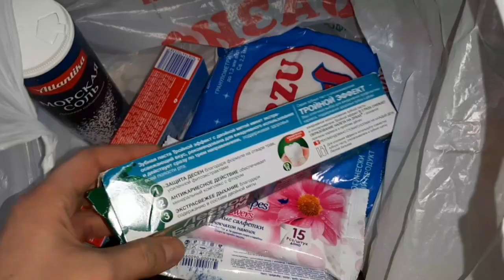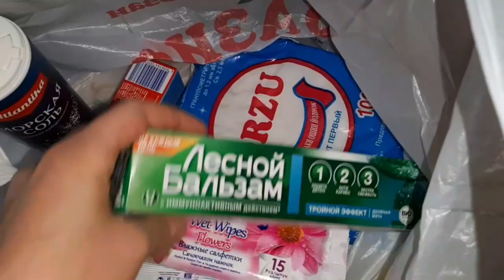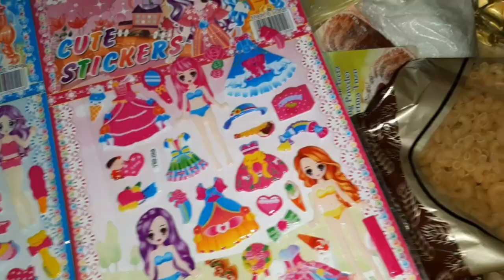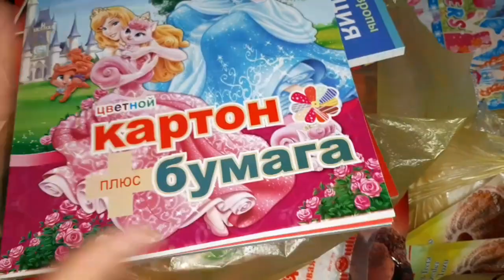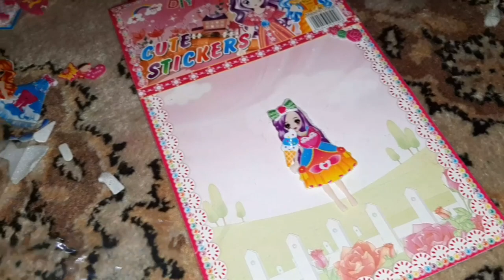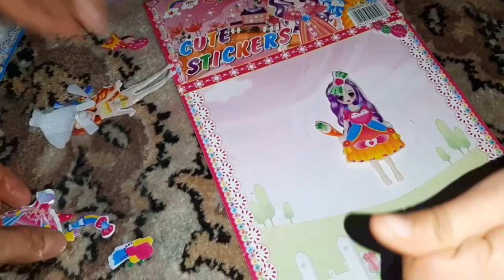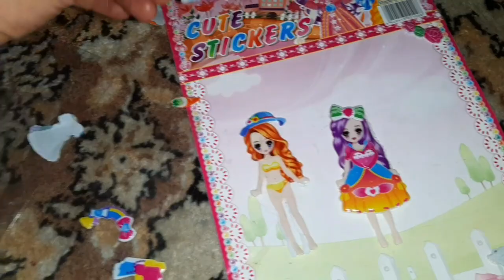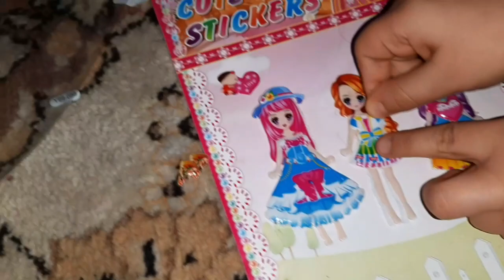Бозор/Нархи продукта/макарон палов/бозии кудако❤🥰